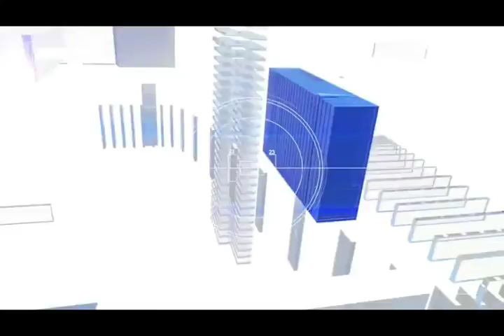UCI, 1ère CONFÉRENCE SUR LA FORMATION PROFESSIONALISANTE DE L'UCI BOMA AU KONGO CENTRAL